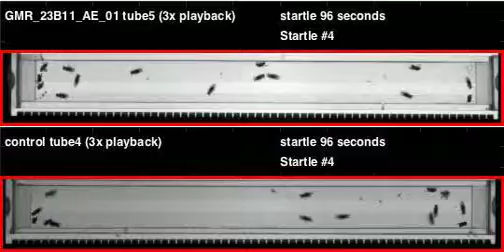GMR_23B11_AE_01_shi_Zeus_20111028T083750 buzz (seq2)